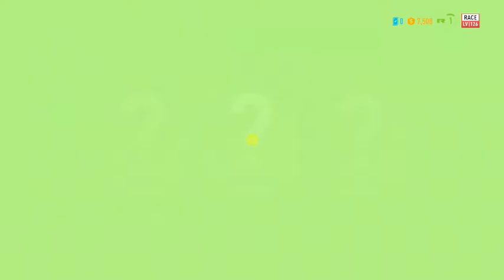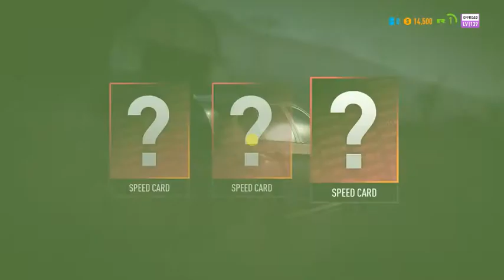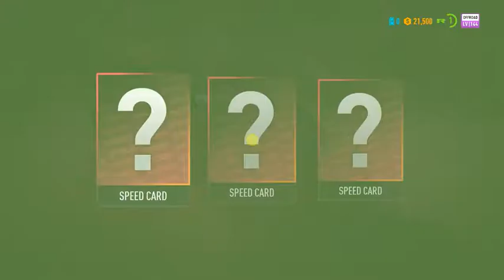Need for Speed Payback Gameplay Part 5 - Full Game PC (NFS Payback)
Need for Speed Payback is a racing game set in an open world environment of Fortune Valley. It will be focused on "action driving" and will have three playable characters (each with different sets of skills) working together to pull off action movie like sequences.